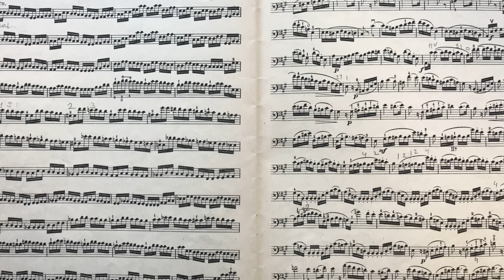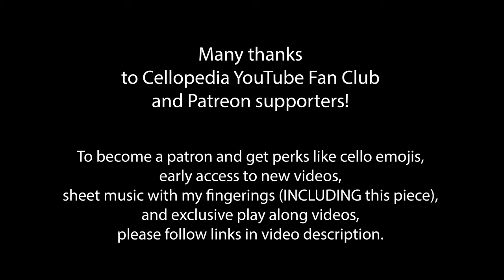W. H. Squire Gavotte Humoristique | ABRSM Cello Grade 7 | Fast and Slow Tempo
This beautiful Gavotte Humoristique by W.H.Squire for cello and piano was recorded in fast tempo with base line from piano accompaniment and in slow tempo to help cello students to study it with or without a private cello teacher.  Intermediate - upper intermediate level. Working on Gavotte Humoristique by W.H.Squire will help with many aspects of cello technique such as developing right hand skills to play legato, and spiccato. W.H. Squire Gavotte Humoristique for cello and piano is a perfect addition to a school orchestra or private cello teacher instructions.

0:00 W.H. Gavotte Humoristique for Cello and Piano in Fast tempo (half note 108)
3:36 Slow practice tempo (quarter note 72)